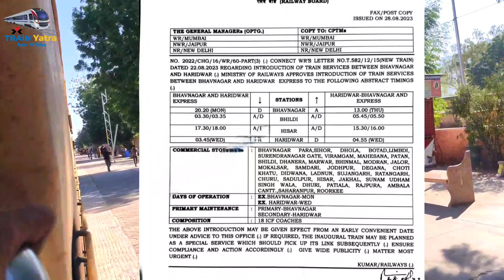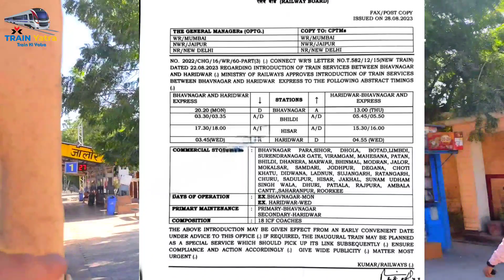सोमवार 4 सितंबर से चलेगी भावनगर से हरिद्वार नईं ट्रैन वाया समदड़ी-भीलडी,हिसार। Bhavnagar Haridwar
खत्म हुआ इंतजार इस दिन से चलेगी भावनगर हरिद्वार एक्सप्रेस ट्रैन,Bhavnagar Haridwar Express via jalor

namaskar doston swagat hai aap sabhi logon ka hamare channel train ki yatra mein to doston Bhavnagar se Haridwar Express train ab bhildi Jalore samdari Jodhpur to sadulpur Hisar ke raste chal sakti hai
sath hi doston bataya ja raha hai ki es train ko via Abu road Marwar junction ajmer fulera hokar chalaya ja skta h